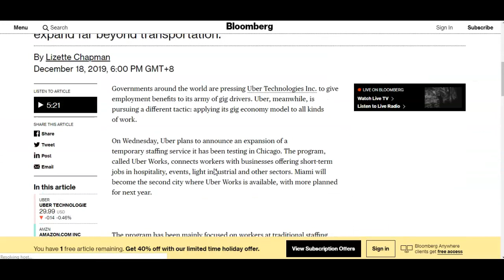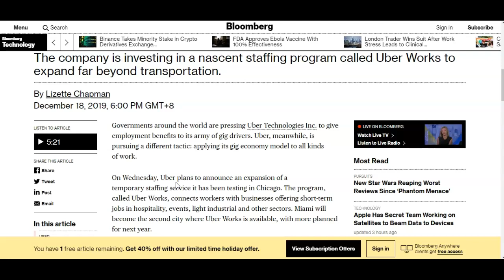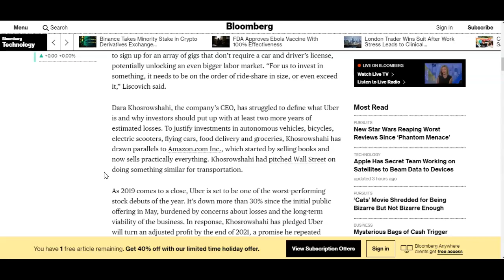Is it time to buy UBER stock? $30 Now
Is it time to buy Uber stock? Uber just launched their 2nd city for their Uber Works as they attempt to become the dominant player in the gig economy.

The stock just crossed $30, a major inflection point and price level since many traders and investors post limit orders at this range.

Could Uber stock be headed much higher? Only time will tell but this looks like a great opportunity to buy in.